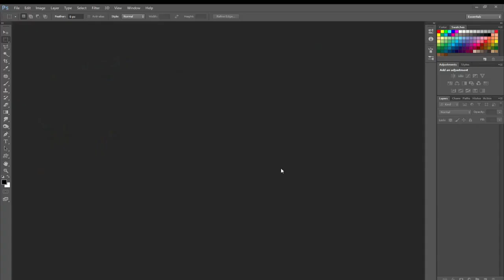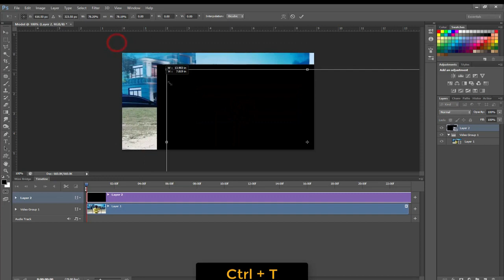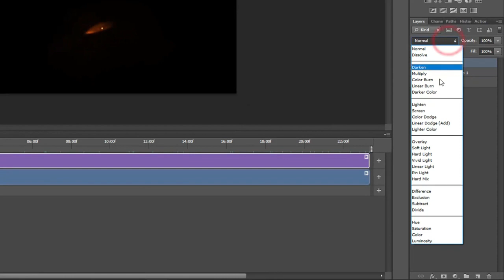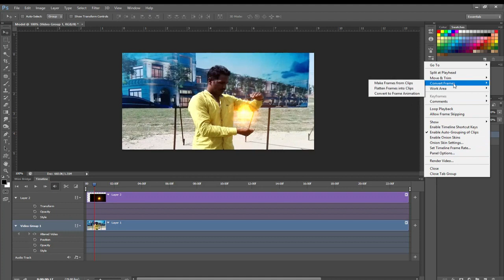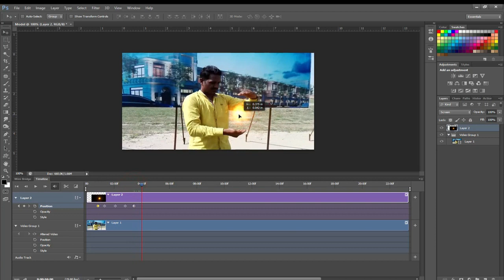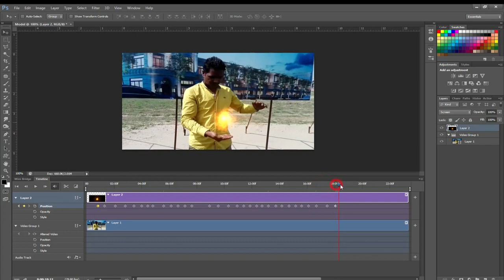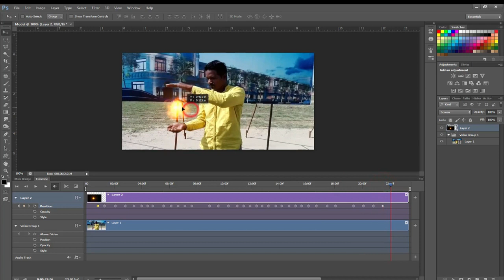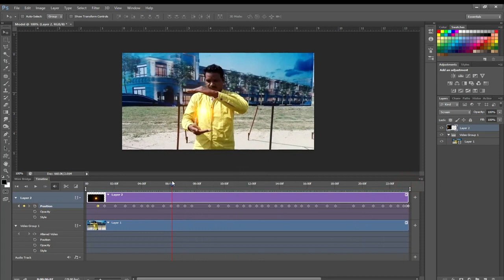Photoshop tutorial: How to create fire effect in Photoshop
Superheroes are dominating our cinemas and TV screens right now - and now you can get in on the action [movie]. In this tutorial, master of Photoshop Ahmad Creationz demonstrates how to create your own Human Torch using little more than stock imagery, a little patience, and a lot of Photoshop know-how.